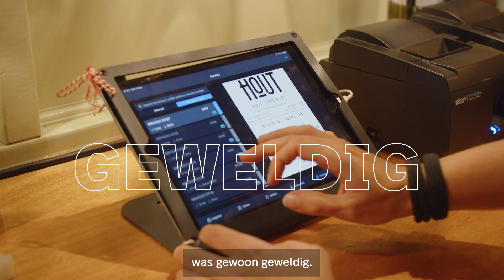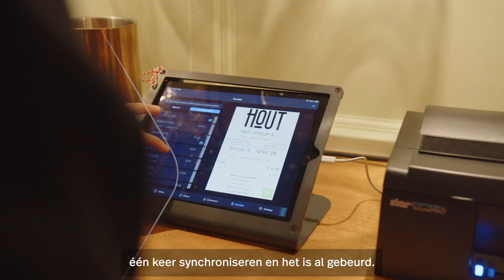HOUT – Powered by Lightspeed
In Eindhoven maakt HOUT het haar missie om de meest authentieke, Napolitaanse pizza te maken – en met succes! Om de dertig tafels en extra 140 zitplaatsen op hun terras in Strijp-S zo efficiënt mogelijk te bedienen, werken ze met het complete kassa- en betaalplatform van Lightspeed.

Wij interviewden medeoprichter Chris Hoekstra, en vroegen hem naar het verhaal van HOUT.